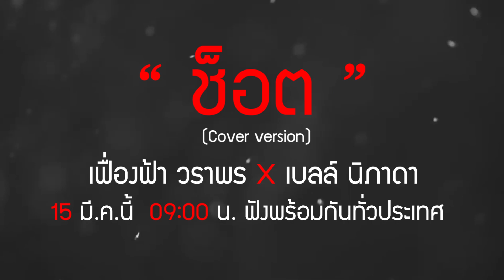ช็อต - เฟื่องฟ้า วราพร x เบลล์ นิภาดา 15 มี.ค.นี้【Teaser】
รับชมเพลงเต็ม "ช็อต" พร้อมกัน 15 มี.ค.นี้ เวลา  09.00 น.

❤︎ ติดตามอัพเดทผลงาน เฟื่องฟ้า วราพร ได้ที่ ❤︎

･✿.｡  ติดตามอัพเดทผลงาน ."เบลล์ นิภาดา" ได้ที่ ｡✿*ﾟ
Fanpage เบลล์ นิภาดา แกรมมี่โกลด์ ▶️